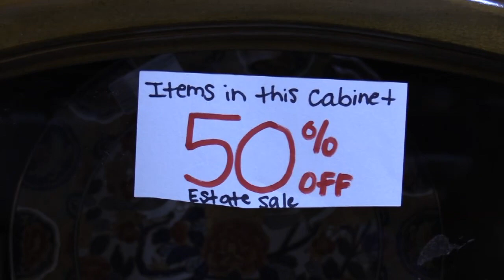"Benefits Of Knowing God" Pastor John Dalesio